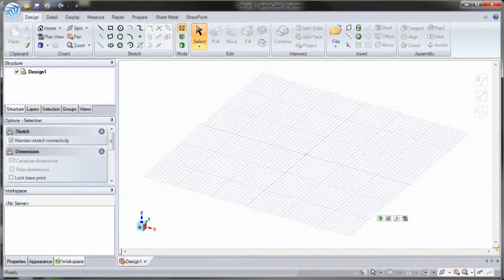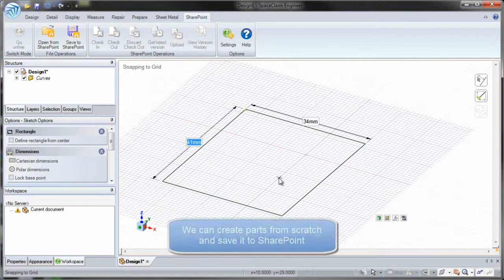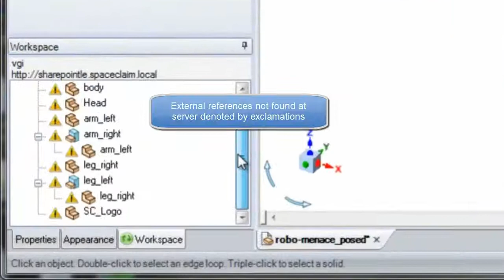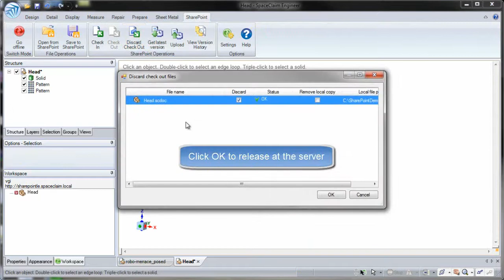SpaceClaimの機能 - SharePointを利用した製品データの管理（PDM）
SharePointを利用した製品データの管理（PDM）。
サーバーの設定、作成データの保存、データのチェックイン、チェックアウト。